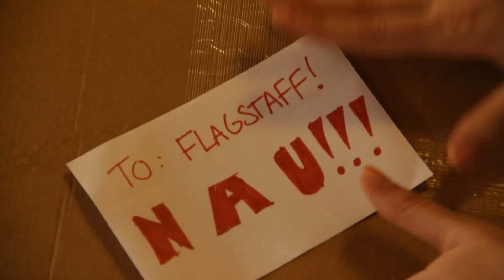New Years Party Promo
New Year's Party Promo

FEB 1 at 6:30-8:30 in your hall lobby